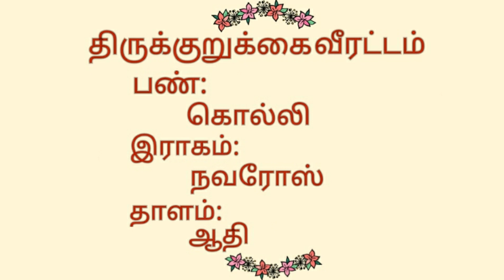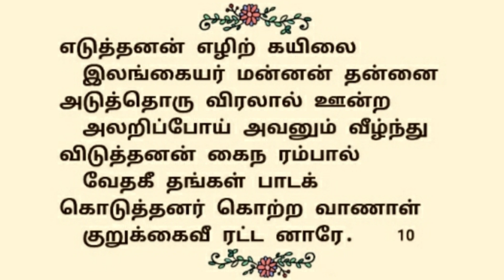29.திருக்குறுக்கைவீரட்டம் | திருநாவுக்கரசர் தேவாரம் | திருமுறைத் தமிழாகரன்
29.திருக்குறுக்கைவீரட்டம் | திருநாவுக்கரசர் தேவாரம் | திருமுறைத் தமிழாகரன்

🌾எம்பிரான் திருநாவுக்கரசர் பெருமான், திருக்குறுக்கைவீரட்டம் தலத்தில் பாடியருளிய அற்புதத் திருப்பதிகம் ஆதியில்பிரமனார் ஆகும்🌾
🍀இத்தலம்
 12ஆம் திருத்தலம் ஆகும்🍀
🍃இப்பதிகத்தை தவத்திரு சிவாக்கர தேசிக சுவாமிகள் கொல்லிபண் இல் பாடியருளினார்🍃
🌱இப்பதிகம் பன்னிரு திருமுறைகளில், நான்காம்திருமுறையில் அமைந்துள்ளது🌱
🍂இப்பதிகம் திருநேரிசை என்னும் அமைப்பில் அமைந்துள்ளது🍂